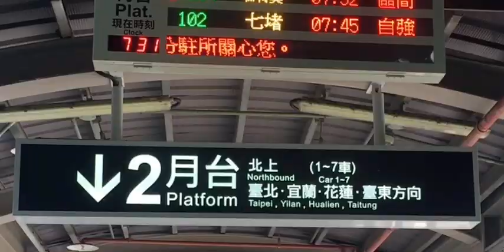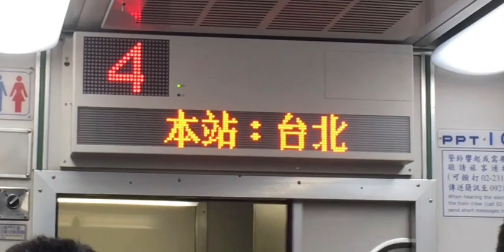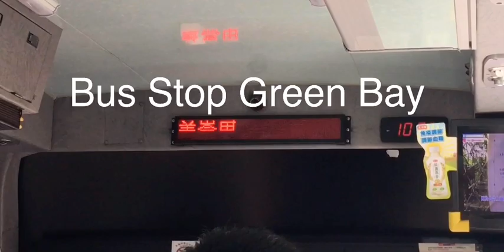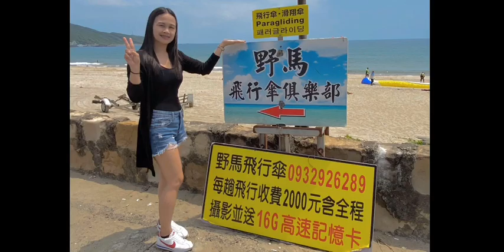Paragliding at Wanli Beach Resort Taiwan /Rosalie’s Channel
Paragliding
Wanli Beach Resort
Taipei station
Exit East 1
Go to Bus Station #5
Transfer to Bus #1815
Call Praragliding Team
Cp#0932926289